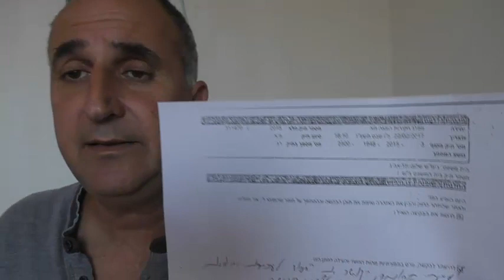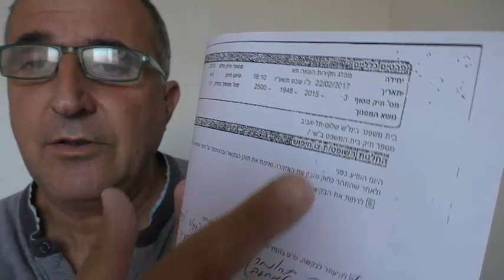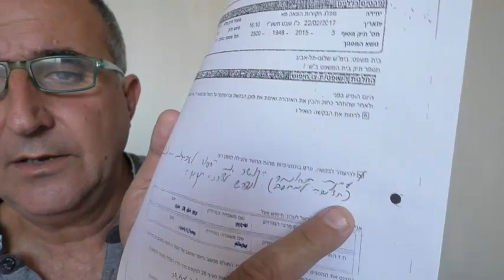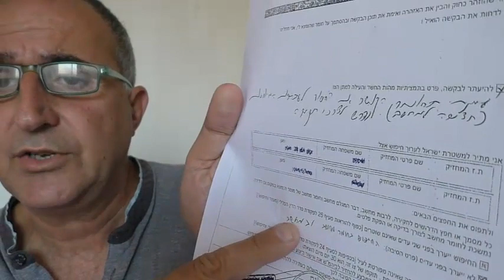תיק מעצר הבלוגרים - מילוי צווים על ידי בית המשפט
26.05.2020 - בדיקת הצווים השיפוטיים בתיק מעצר הבלוגרים ששימשו לחיפוש , או כל פעולה אחרת מעלה תהיות לגבי אמינותה של מערכת המשפט.
לדוגמא בצווי החיפוש לא מופיע מספר תיק בית משפט בניגוד חוק ולכללים. כלומר הצו הוגש לשופט לחתימה לא על ידי המזכירות כמקובל ומתועד אלא על ידי אדם אנונימי ששמו לא מופיע בצו כמתחייב על פי חוק, ולא מתועד מה נאמר לשופט במעמד חתימת הצו.
כל הצווים אינם מנומקים ולא מצויין בהם מהות החשד והעילה לחיפוש. כל החיפושים בדברי המחשב בוצעו ללא עדים.
במערכת משפט מתוקנת חקירה כזו והליך שיפוטי כזה היה נפסל על הסף (על פי דוקטירנת פרי העץ המורעל) הואיל ולא ניתן להשתמש בראיות שהושגו שלא כדין על פי החוק והכללים.
מערכת המשפט בישראל פריטבית ולכן משתמשים בראיות גם אם הושגו שלא כדין בניגוד לחוק ולכללים.